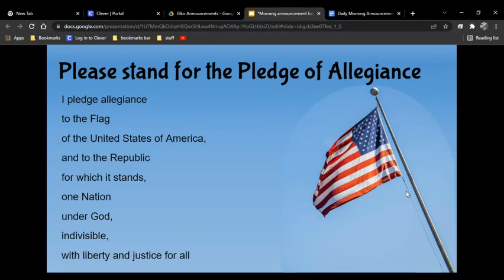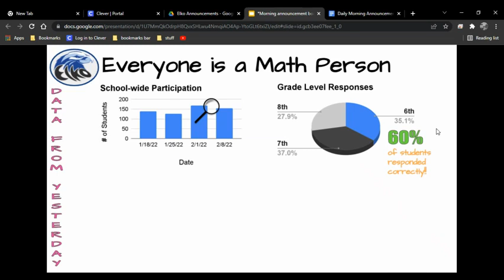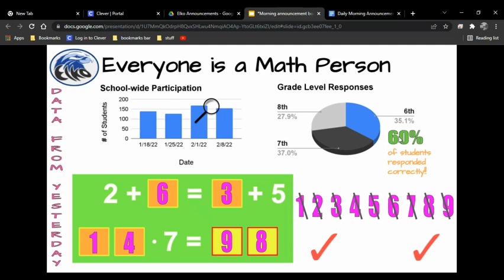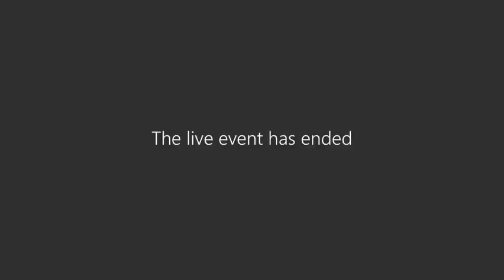Announcements: February 9, 2022